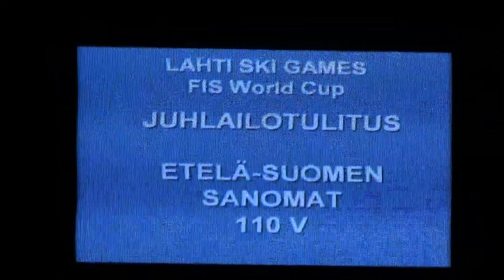Salpausselän Kisat ilotulitus 2010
Paikka: Lahden Stadion